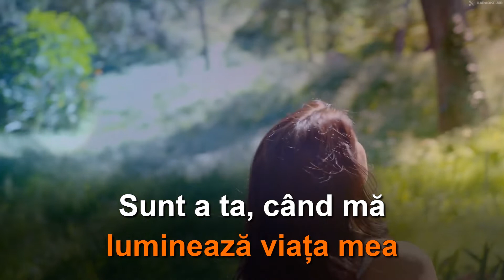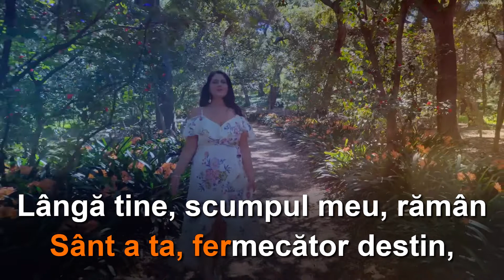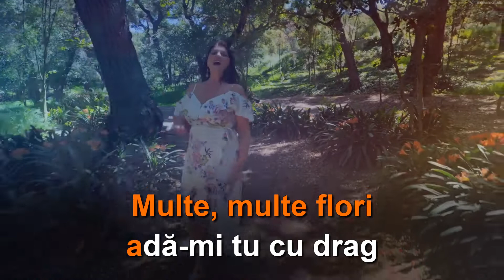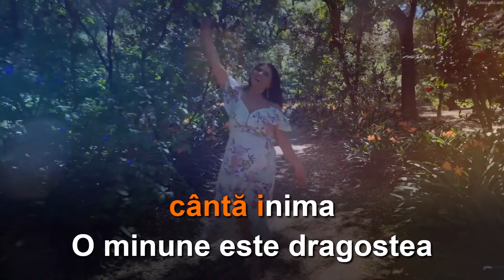Lenuța Burghilă: "Multe, multe flori". 🄺🄰🅁🄰🄾🄺🄴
Muzica si text: Victor Pavalache
Aranjament: Lilian Vlas